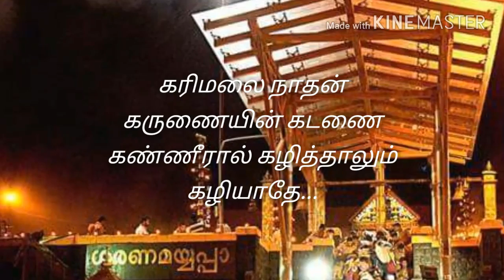வந்த கடண் தீரவில்லை - ஆனந்தமயனே - SP பாலசுப்ரமனியம்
இருமுடி தாங்கி திருவடி நாடும் கடண் தீர வருடங்கள் போதாதே.
வரும் ஜென்மம் யாவும் வனம் தாண்டி வந்து, பணிந்தாலும் கடண்
பாறம் ஓயாதே.. ஐயப்பா மெய்யப்பா! வாழ்வதற்கு பட்ட கடண் அப்பப்பா! அங்கு வருவதற்கும் கடண் வாங்கி வந்தேனப்பா..
வந்த கடண் தீரவில்லை. சொந்த கடண் ஓயவில்லை. எந்த கடண் தீர்பதர்க்கு என்னை படைத்தாய் ஐயா, ஏழைகள் அழுவதற்கோ கண்ணை படைத்தாய்.